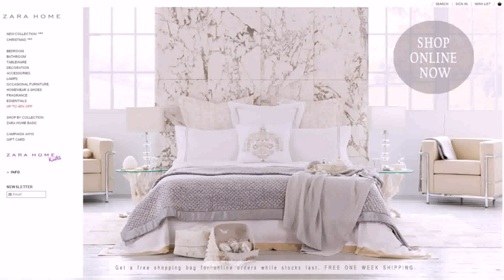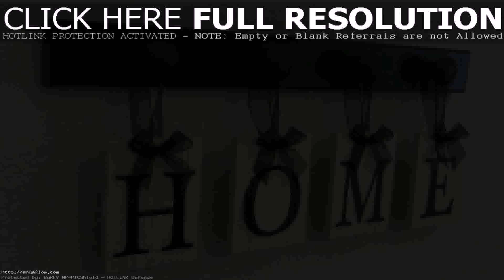Home Interior Online Shopping